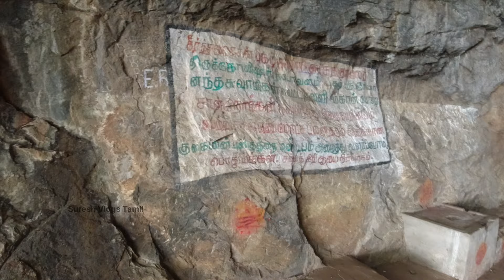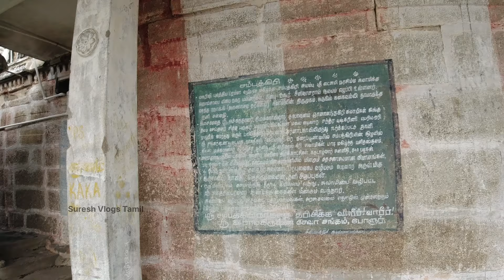போளூர் பெருமாள் மலை பயணம் | Polur Perumal Hill Trekking | Suresh Vlogs Tamil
Polur perumal hill trekking and hill experience shared on this video. This polur perumal hill temple located in thiruvannamalai district, tamilnadu. This temple have around 800 steps in hill and easy to climb by these stpes. This temple was divine, spiritual and peaceful environment.